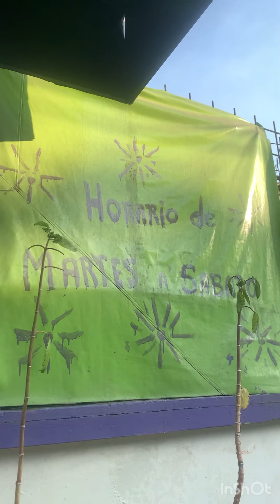Se le escapó la conquista al abogado FLORES